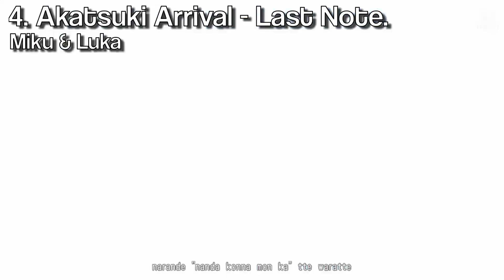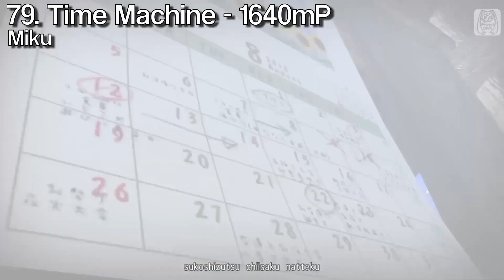ALL 101+ Songs in Project Diva Mega 39s/Mix [OFFICIAL LIST]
NOTE: Colorful × Melody is just the menu because even the PV on mute is an auto worldwide ban on YouTube for some reason- it's really annoying

Future Tone footage of every song returning in Project Diva Mega 39s/Mix - default modules used (except for a few seen in my top 20 videos) - includes the confirmed DLC songs along with the 91 that come with the game at launch

Music sync may be slightly off because I don't have capture card to do record this sort of thing directly from the TV :|